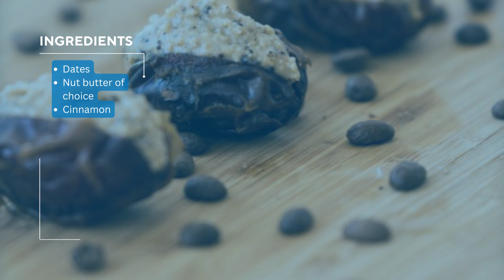Stuffed Dates | Out Cooking It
FD Chef Manager Mia "Veggetti" Lewis shares a quick on-the-go recipe to pack for your next adventure: stuffed dates. For the sake of an easy snack while on an adventure, dates contain lots of natural sugars that will give you a kick of energy and keep you going throughout the day. Grab the ingredients to follow along with us and tap into the benefits of health-supportive nutrition.

Recipe:
- Dates
- Nut butter of choice
- Cinnamon

Remove the pit from the date. Add a spoonful of your favorite nut butter. Sprinkle with cinnamon. Enjoy!

First Descents is dedicated and passionate about providing healthy meals and nutrition education to our community as well as the young adults impacted by cancer, multiple sclerosis, and other serious health conditions we serve. To learn more about our Nutrition Program, download a free copy of our Out Cooking It, 3rd Edition cookbook or to order a physical copy of the cookbook,

Follow First Descents on social media to stay up to date on healthy eating for cancer and multiple sclerosis, nutrition, and recipe content.